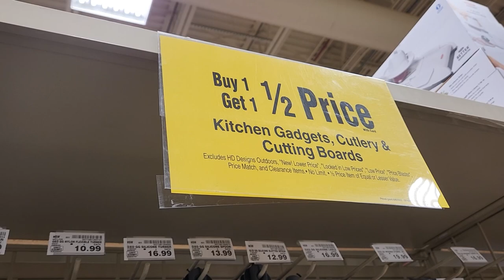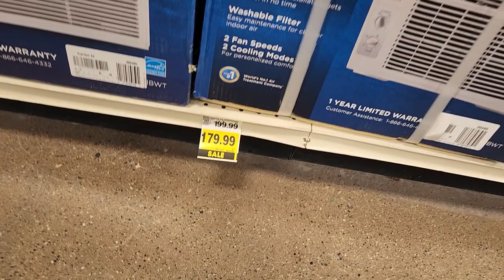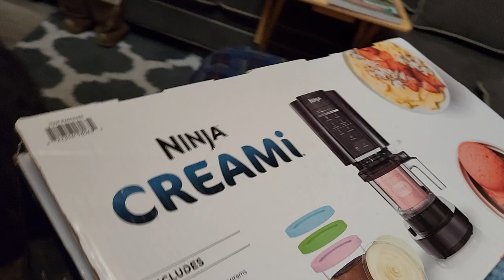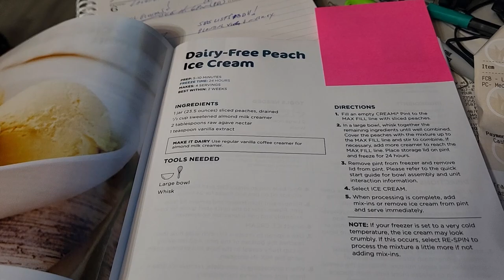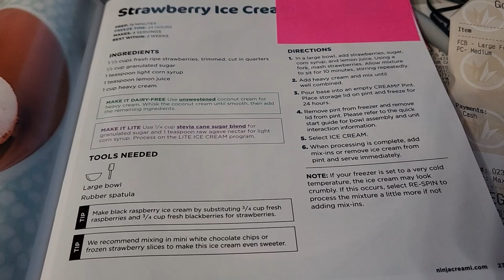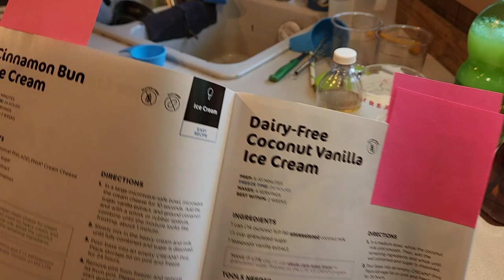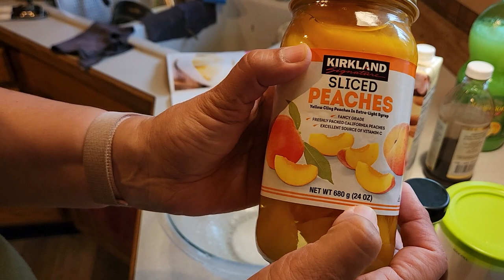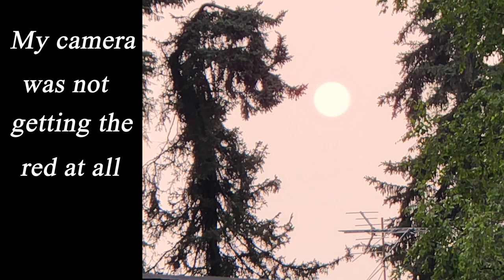Alaska Fred Meyer and a Ninja Creami unboxing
I am still working on the flowers, we had to go to Fred Meyer for some odds and ends. Our Biggest Fred Meyer use to have a summer outdoor area for gardening things, they haven't had it since covid. I also opened up my Ninja Creami and it is not an ice cream machine like I thought, it creams a mixture that you make 24 hours ahead. Watch to see what happens.